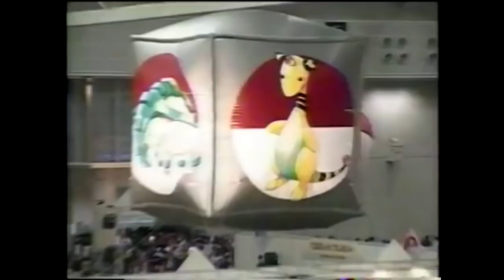POKÉMON y su teoría de HIROSHIMA en la beta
Hoy vamos a ver una pequeña teoría muy interesante sobre una supuesta referencia a Hiroshima y los Unown en la beta original de Pokémon oro, un contenido que se descartó probablemente porque no parecia una buena idea...

[NOTA] Las imágenes y vídeos mostrados aquí pertenecen a sus respectivos dueños, no son mios.